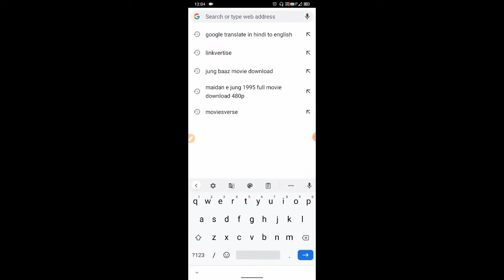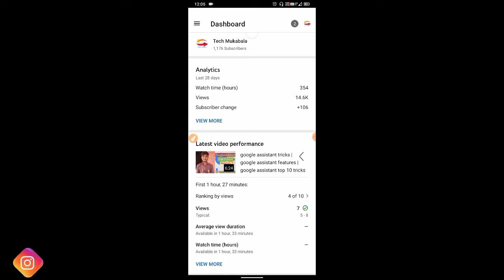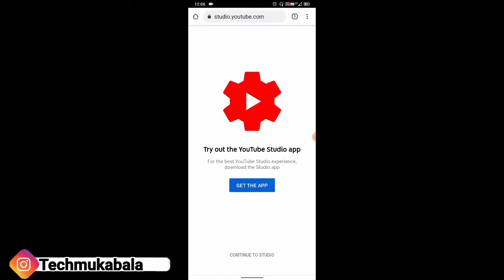how to fix youtube studio is not opening problem | chrome browser youtube studio problem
how to fix youtube studio problem | youtube studio problem | chrome browser youtube studio problem

about this video:
abhi youtube studio me badi problem chal raha hai jiski wajah se youtube studio open nahi ho raha hai.youtube studio desktop site me open karne par YouTube studio app par redirect ho ja raha hai.is problem ko fix karne ke liye video ko watch kare.
how to fix youtube studio problem
YouTube studio opening problem
crome browser youtube studio open nahi ho raha hai
crome browser youtube studio problem fix